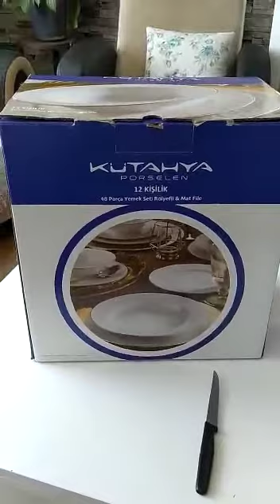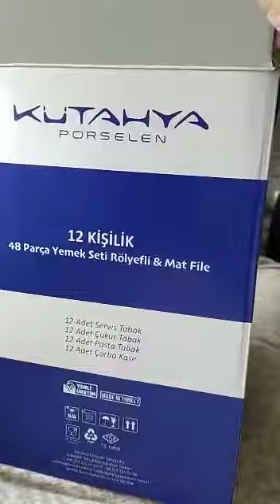Kütahya Porselen Yemek Takımı 12 Kişilik(BİM ÜRÜNÜ) 06/05/2020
kanalımızın büyüyebilmesi için sizlerin desteğine ihtiyacımız var.
şimdiden çok teşekkürler...

06 Mayıs 2020 Çarşamba günü BİM Markete gelen 12 kişilik, 48 parça Yemek Takımını aldık. Bu ürünü merak edenlerin görmesi, bir fikir edinmesi için video çektik ve sizlerle paylaşıyoruz. Fiyatı 339 TL. 2.nci kalite bir ürün, fiyatı iyi,... Düşünenler için önce bu videoya baksınlar, ürünü görsünler istedik.
Ayrıca arkadaşlar, Ön fikir edinmeniz için bu videoyu paylaştık.
L ÜT F E N   [ A B O N E   O L U N ]

doğal ortamları gezerek hd 4K video çekimleri yapmak, bilinmeyen gizemli yerleri görmek, izlemek istiyoruz. Kendi çekimlerimi görebilirsiniz. gizemli yerler, sırlı yerler, keşfetmek, güzeldir.
en güzel, en yeni, en ucuz yerleri bulmaya, aramaya çalışmak herkes ister.
tertemiz sessizlik, huzur kendi başına, tek başına yaşamak tercih edilebilir mi
bahçemiz olsun, müstakil evler kişiye huzur verir.
Kendi işlerini yapabilirsiniz, tamir bakım ve onarımlarını kendin yap, sende yapabilirsin.
ürün inceleme, araştırmaları burada
tik tok için çekim hebüz yapmıyorum
Instagram da videolarım yok.
Facebook da twetter da maalesef hd 4K 6K çekimler yok.
bilgilendirme
faydalı videolar çekmek istiyoruz.
Deniz adalar bilinmeyen yerler, ıssız yerleri bulmak çok güzeldir. imkanlarımız dahilinde ürün paylaşımları
büyük zincir market ürünleri tanıtımlar
bimb a101 şok migros gibi halkın yoğun ilgi gösterdiği performansla dikkatleri üzerine çekmeyi başarmış market ürünlerini göstermek ileriki günlerde olabilir
skandal kaza yangın gibi izlemek isteyenler oluyor.
sin dakika haberler gibi paylaşımlarımız
yok.
tarihi kültürel manevi yerler bizim için önemli
sorunları çözmek arıza gidermek katkı sağlamak için gerekli olan her şey elinizden geldiğince yapmaya çalışıyoruz
en çok izlenen
beğenilen video çekimleri çok önemli ve hedefimizdir
evcil hayvanlar vahşi hayvanlar kedi köpek aslan kaplan kurt kangal timsah ayı kuşlar hepsi çok güzel çekimlerini izlemek harika
muhteşem manzara bakmak istiyoruz
saldırı attack türü videolar çok izleyenler oluyormuş. çocuklar için çizgi film hikaye roman dinleme videolarıda çeken YouTube youtuber lar var.
saygı sevgi önemli farklı videolar önemli

bizleri takip edenlere çok teşekkürler.

We want to visit natural environments, shoot HD 4K videos, see and watch unknown mysterious places.  You can see my own footage.  mysterious places, secret places, exploring is beautiful.
 Everyone wants to try to find and seek the most beautiful, newest and cheapest places.
 immaculate silence, peace on your own, is it preferable to live alone?
 Whether we have a garden, detached houses give people peace.
 You can do your own work, do the maintenance and repairs yourself, you can do it yourself.
 product review, research here
 I'm not shooting for tik tok
 I don't have videos on Instagram.
 Unfortunately, HD 4K 6K footage is not available on Facebook or Twitter.
 information
 We want to make useful videos.
 It is very nice to find sea islands, unknown places, deserted places.  product sharing within our possibilities
 big chain grocery products promotions
 It may be in the coming days to show market products that have managed to attract attention with the performance of the public, such as bimb a101 shock migros.
 There are those who want to watch it like a scandal, accident and fire.
 Our posts like sin minute news
 none.
 historical cultural and spiritual places are important to us
 we try to do everything necessary to solve problems and contribute to the problem as much as we can.
 Most viewed
 Liked video shots are very important and our goal.
 pets wild animals cat dog lion tiger wolf kangal crocodile bear birds all so beautiful it's great to watch your shots
 We want to see the magnificent view
 attack attack type videos were watched a lot.  There are YouTube youtubers who shoot cartoons, stories, novels and listening videos for children.
 respect love important different videos are important